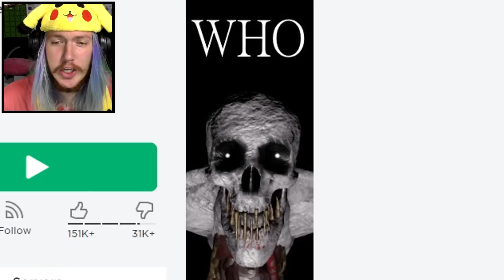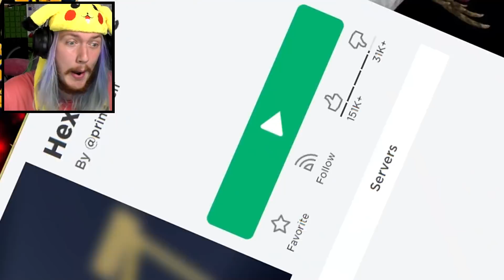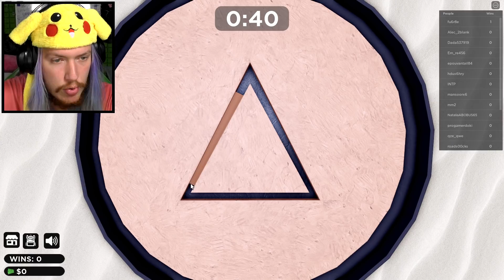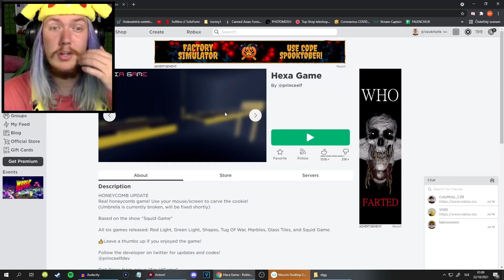Kus LEPŠIE SQUID GAME v Robloxe!